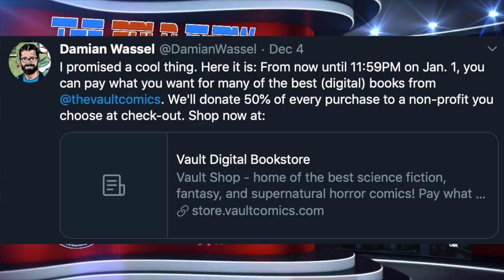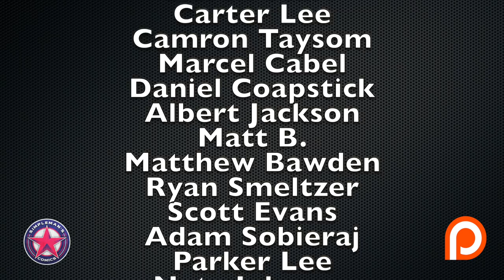Reviewing the Hottest New Comic Book Releases for 12/4/19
ncbd 12/4/19